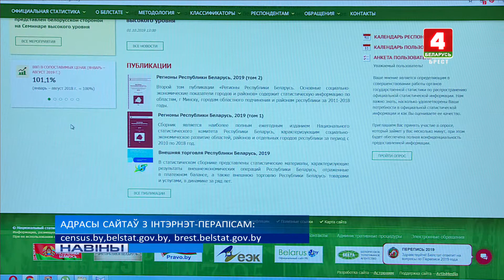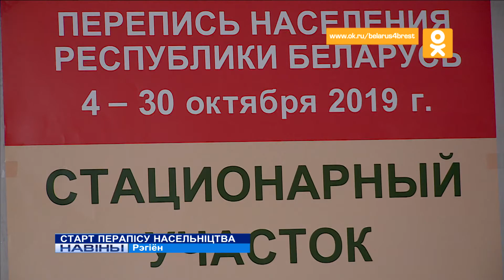СТАРТ ПЕРАПІСУ НАСЕЛЬНІЦТВА (Відэа)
Сёння ў Беларусі пачаўся “Перапіс насельніцтва - 2019”. Першымі эстафету прынялі стацыянарныя ўчасткі і анлайн-перапіс. Плануецца, што праз інтэрнэт свае анкеты запоўніць прыкладна 30% насельніцтва.